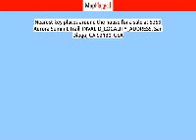CA | Buy house at 5359 Aurora Summit Trail, San Diego, USA | MapFlagged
📚 Video Chapters:
0:00 Property Introduction
0:10 Property Price
3:20 Property Address
3:30 Property Description
3:35 Property Key Places
3:40 Subscribe to MapFlagged!

📣 Following is the detail of house for sale at 5359 Aurora Summit Trail, INVALID_LOCALITY_ADDRESS, San Diego, CA 92130, USA:

5 Bedroom
5 Bathroom
4,551 Sq Ft.
$4,395,000

Stunning modern architecture in the highly sought after and exclusive gated community of only 44 residences; Vista Santa Fe in Pacific Highlands Ranch!  This 4,551 sq. ft. contemporary masterpiece lives like a single story with Master Suite, and 2 secondary ensuite bedrooms  on the first level, 2 ensuite bedrooms with an expansive deck upstairs.  Enjoy the California indoor/outdoor lifestyle with the expansive floor to ceiling glass sliding doors opening your great room to your brand new resort style sparkling pool/spa.

🏥 Nearest Hospitals to this Property:
Kaiser Permanente
Jacobs Medical Center at UC San Diego Health
Sharp Memorial Hospital
Scripps Memorial Hosp La Jolla
Scripps Green Hospital

✒️ Nearest Schools to this Property:
Bishop's School
TBS Alumni Office
La Jolla High School
Delphi Academy
LJUMC Nursery School

🍕 Nearest Restaurants to this Property:
Su Casa Mexican & Seafood Rest
Carino's Restaurant
Las Morelianas
Baskin-Robbins
American Pizza Manufacturing

🚃 Nearest Train Stations to this Property:
San Diego - Old Town
One America Plaza
Amtrak-Solana Beach
Coaster-Santa Fe Depot
Union Station (San Diego)

🏬 Nearest Shopping Malls to this Property:
Allison-Zongker
Promenade at Pacific Beach
La Plaza La Jolla
Morena Plaza
Pacific Plaza

🌼 Nearest Parks to this Property:
Cuvier Park - the Wedding Bowl
La Jolla Recreation Center
Cuvier Park
Windansea Park
Seal Rock Reserve

🎥 Nearest Movie Theaters to this Property:
Seaworld Marina
The Lot
Turtle Reef
AMC Theatres
La Jolla

☕ Nearest Cafes to this Property:
Peet's Coffee
Sugar and Scribe Bakery Fine Food
Cafe Mojoe
Brick & Bell Cafe
Parakeet Cafe

✈️ Nearest Airports to this Property:
San Diego Int'l-N Harbor Dr East
San Diego Int'l Airport
Montgomery Field
San Diego Int'l-N Harbor Dr West
McClellan-Palomar Airport

🏢 Nearest Stores to this Property:
Pet Stop
Chiara Hoa
Cell Phone Shop
Pak Mail
Gorp Group

➕ Nearest Doctors to this Property:
La Jolla Medical Clinic
Michael Stafford DC
Chris Bickford MD
Alan C Westeren, MD
Leila Rhodes, MD